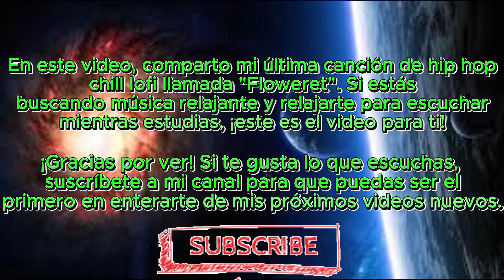Lofi Hiphop 2023 Relaxing Study Music - Floweret - Dusty Decks - Chill Lofi Hip hop.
Feeling tense and stressed? Why not try some chill out beats to relax and destress with this soothing track of low-fi hip-hop beats? This upbeat track is perfect for studying or working, and will help you to focus and get ahead in your work or studies.

Take a break and listen to this track today to get in the mood for a relaxing night of sleep! Thanks for checking out this music track, and I hope you enjoy it.

¿Te sientes tenso y estresado? ¿Por qué no pruebas algunos ritmos chill out para relajarte y desestresarte con esta relajante pista de ritmos de hip-hop de baja fidelidad? Esta pista optimista es perfecta para estudiar o trabajar, y te ayudará a concentrarte y salir adelante en tu trabajo o estudios.

¡Tómate un descanso y escucha esta canción hoy para prepararte para una noche de sueño relajante! Gracias por escuchar esta pista de música, y espero que la disfruten.